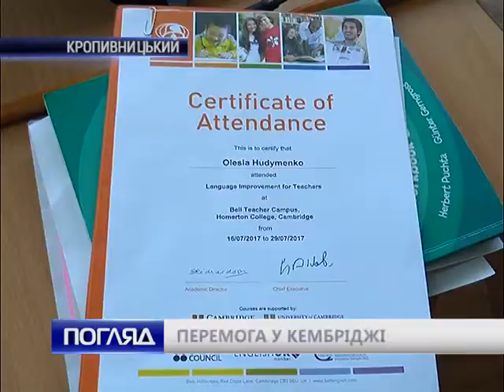Перемога у Кембріджі